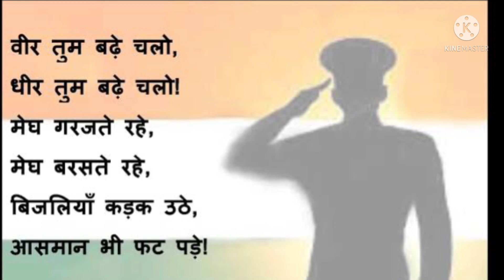poem on Republic day|| 26 January in Hindi